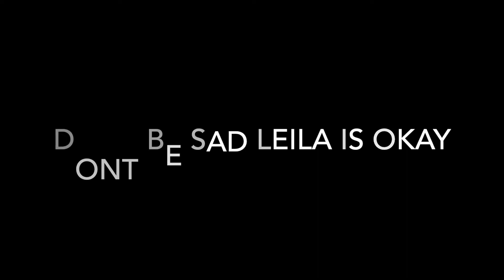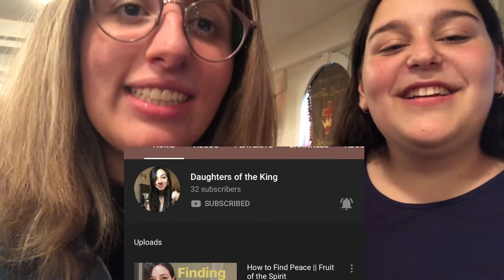* I wasn't there* Singing on a roof!! ~VanKi